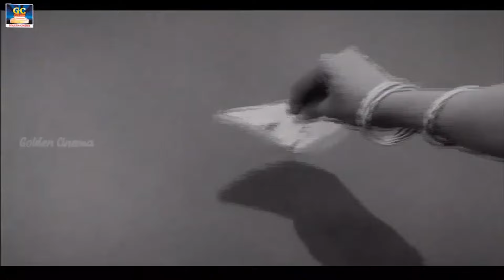பல ஆயிரம் இதயங்களை கொள்ளை கொண்ட டி.எம்.எஸ் காதல் பாடல்கள் | Emotionally Rich Love Songs of TMS.